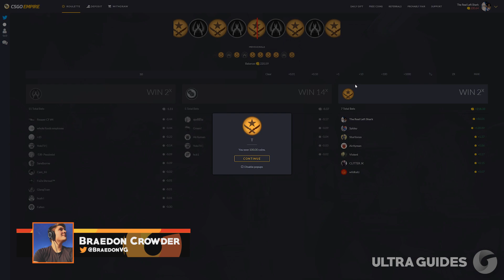10 Insane Pro Plays From CS:GO Major Krakow 2017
These are Incredible Pro Plays That Changed CS:GO Forever. Today we are going to go through some of the most epic and insane CSGO pro player moments from the PGL 2017 Krakow Major, where complex pro player teamwork and strategies brought some awesome plays!

◆ CONNECT WITH VALVE GUIDES ◆

Thanks for watching our video 10 Insane Plays From CS:GO Major Krakow 2017 , if you want to learn how to AWP like a pro, make sure to watch our Top 10 Ways to AWP like a pro. We create content on CS:GO, Portal, Half Life and other Valve related content on a daily basis and work hard to deliver the best CS:GO clips and tips so you can play like your favorite CS:GO Players.